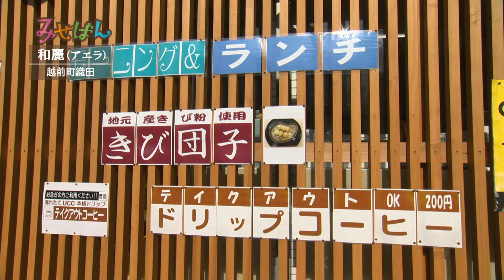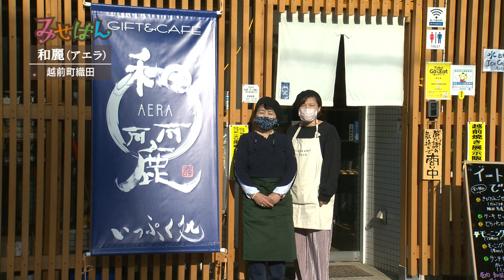GIFT & CAFE 和麗（アエラ）／福井県丹生郡越前町【丹南のお店情報番組 みせばん】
越前町の織田文化歴史館前にある「和麗」は、地域の人や劔神社の参拝客が気軽に立ち寄り、ホッと一息つける憩いの場所にとオープン。
店内では、地元の工芸作家が作った作品や、御朱印帳や小銭入れなど、ちょっとしたギフトにぴったりの和雑貨を展示・販売もしています！
［2021年5月1日（土）～5月7日（金）放送］

住　所　　〒916-0215　丹生郡越前町織田98-1
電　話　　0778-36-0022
営　業　　10:00～18:00
※駐車場は、織田文化歴史館 前の駐車場をご利用ください。

丹南のお店情報番組 みせばん（丹南ケーブルテレビ ＝本社 福井県越前市= の放送エリア（越前市･鯖江市･丹生郡越前町）にあるお店を約5分の映像で紹介。

【制作･著作】
丹南ケーブルテレビ株式会社